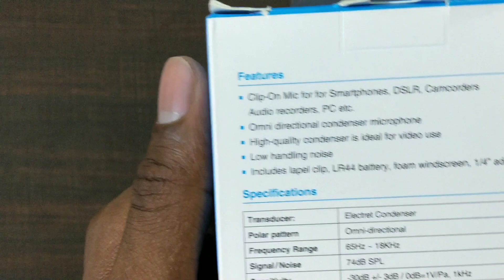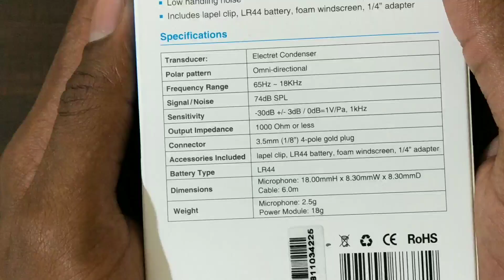Boya BY-M1 | Best Budget Mic for Youtubers!!|Unboxing| Got it for Free???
Hello Friends Welcome to Tech Vibes.
Aaj Is video me maine kia h unboxing Boya BY-M1 mic ki jo mene purchase kia Flipkart se bina kisi cost pay kiye hue...or mene apko bataya hai ki mene bina cost pay kie hue is mic ko flipkart se kese purchase kia..

Mujhe umeed hai ki ye video apko pasand aaega... Or agr pasand aae to is video ko like krna, share krna or mere channel ko subscribe zrur krna..sath me bell icon ko bhi press kre...

Gears I use :

Your Queries-
Best Microphone for youtubers
How to start a youtune channel
Best mic for youtube in India

Here you will find videos of my reviews, Opinions, and comparison of all latest technology.